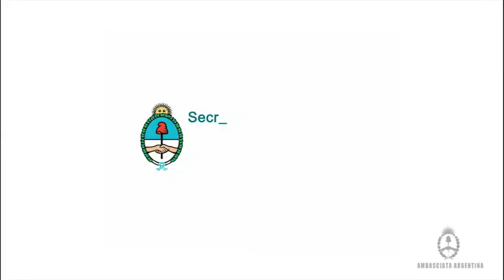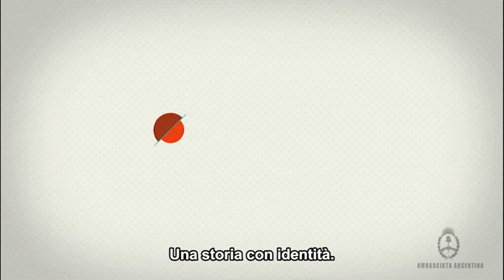Sabrina Valenzuela Negro